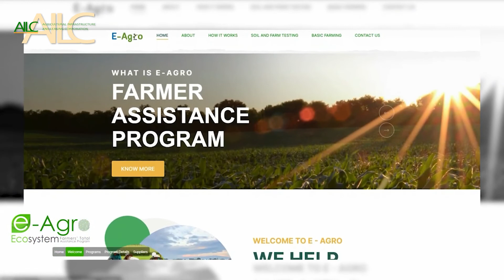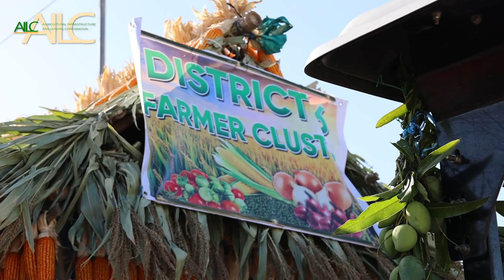Agricultural Infrastructure and Leasing Corporation "AILC" Grand Opening